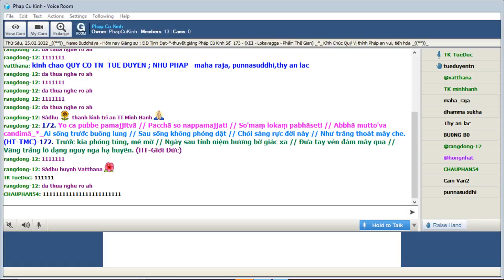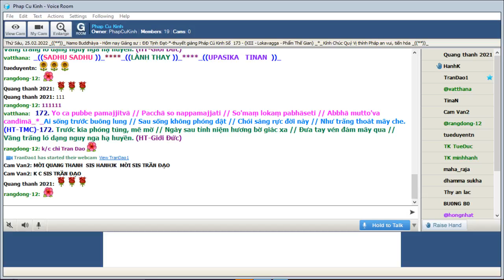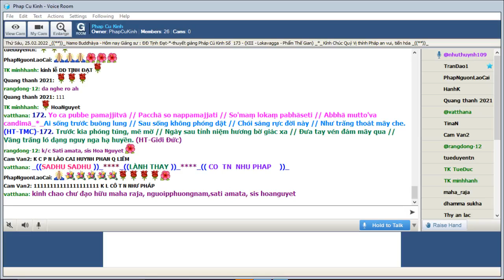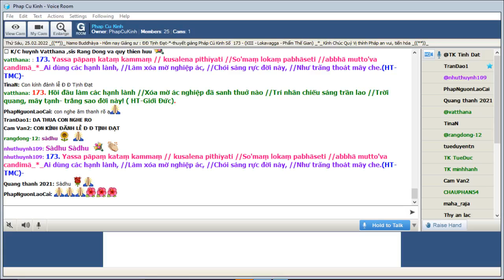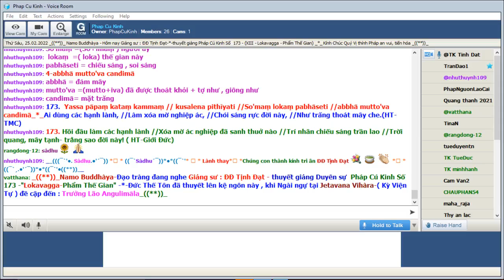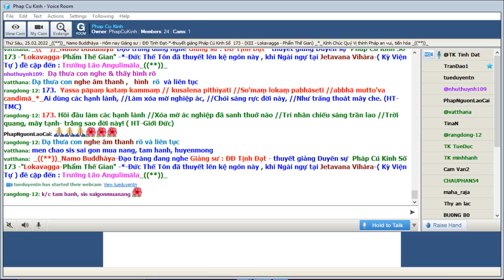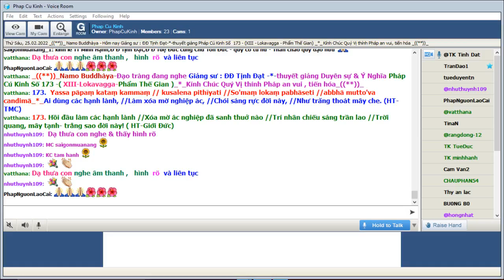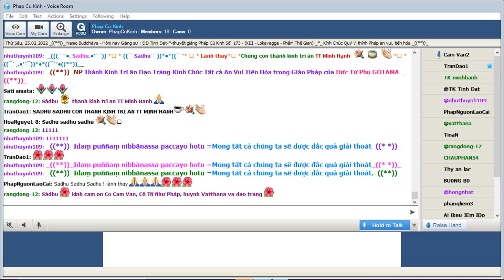25-02-2022 Room Phap Cu Kinh Thứ Sáu.ĐĐ Tịnh Đạt giảng Pháp Cú Kinh Số 173.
Phap Cu Kinh Thứ Sáu Feb 25-2022.ĐĐ Tịnh Đạt giảng từ vựng, ý nghĩa & duyên sự Pháp Cú Kinh Số 173-*--*---*--*--Đức Thế Tôn đã thuyết lên kệ ngôn này , khi Ngài ngự tại Jetavana Vihàra-( Kỳ Viện Tự ) đề cập đến : Trưởng Lão Angulimāla ( Lokavagga-Phẩm Thế Gian )_*_